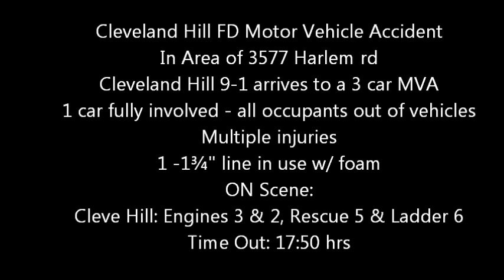Cleveland Hill FD (Cheektowaga NY) 3 Car MVA - 3577 Harlem Rd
Cleveland Hill 9-1 arrives to a 3 car MVA
1 car fully involved - all occupants out of vehicles
Multiple injuries
1 -1¾" line in use w/ foam
ON Scene:
Cleve Hill: Engines 3 & 2, Rescue 7 & Ladder 6
11/21/2013   -   Time Out: 17:50 hrs